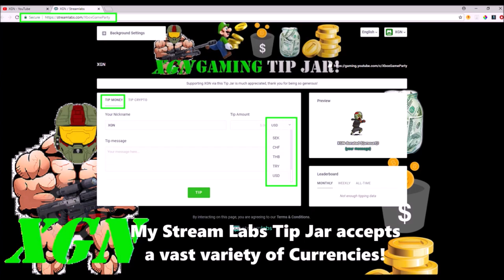Gears of War 4 how to unlock Midnight Omen Torque Bow skin, Horde Mania gameplay!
Gears of War 4 how to unlock Midnight Omen Torque Bow skin, Horde Mania gameplay. GoW4 Midnight Omen Torque Bow skin unlocks in Horde Mania, I beat Boss wave 20 and hit the Torque Bow as the Bonus card earned. This week is the Horde Mania special event to unlock the final Midnight Omen weapon skins.